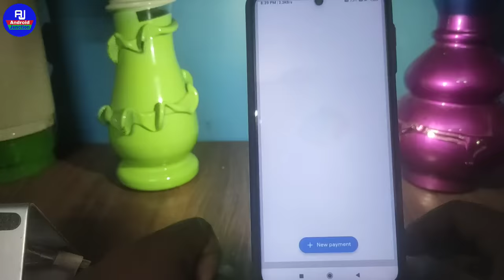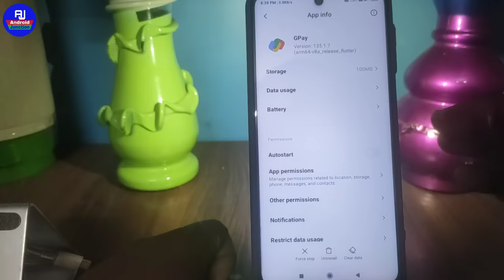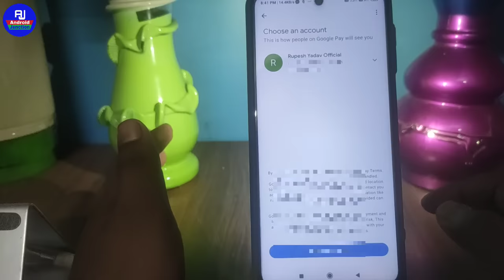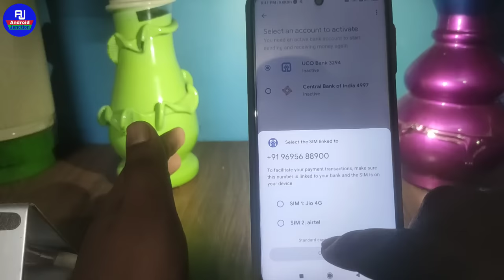google pay balance check problem | google pay me balance check nahi ho raha hai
hello dosto kaise hai aap loag video me hm loag baat karenge ki google pay se balance check nahi ho raha hai kya kare isi ke baare me baat karenge